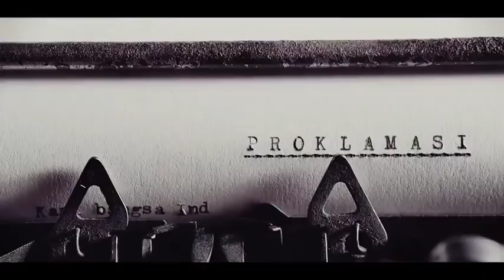youtube video #-5xWmf5Ym6A